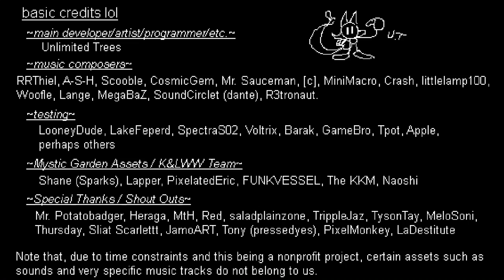UNITRES Dreams P1 (PC sonic inspired fan game) I am confused and i love it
Found this neat free game called UNITRES Dreams. Seems to be a sonic inspired platformer but like. more crazy. that's the best i can describe it. It's free so give a go for yourself.